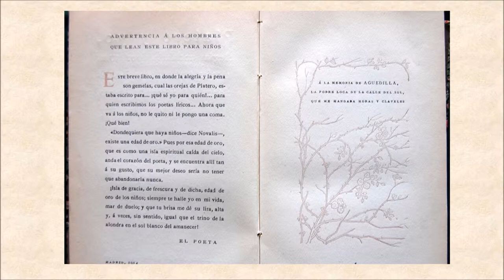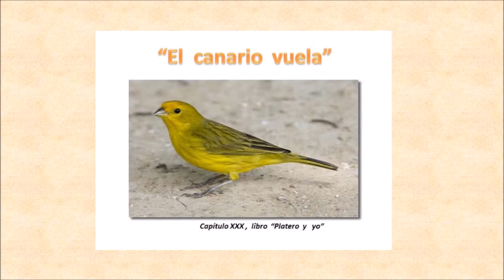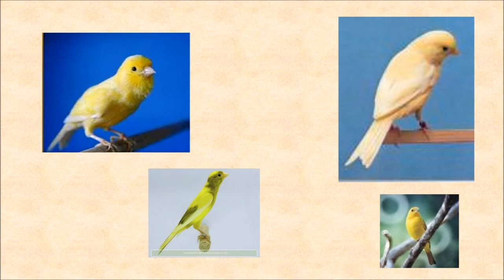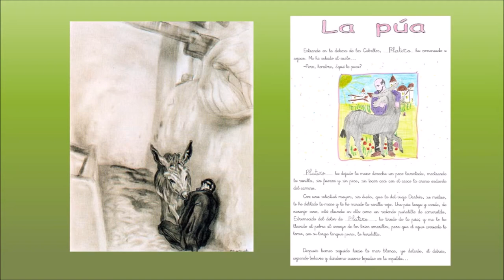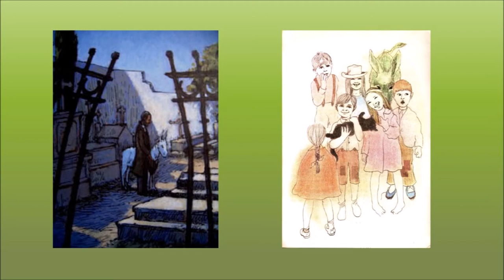PLATERO Y YO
Textos de Platero y yo leídos por alumnos/as de 1º ESO